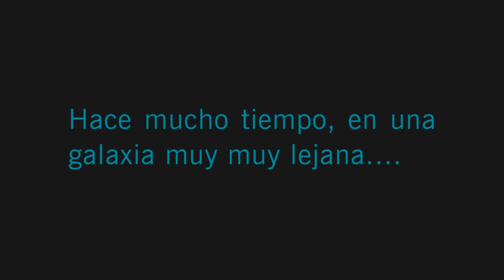Star Wars: Bounty Hunter jUEGO EN ESPAÑOL LATINO full hd review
es un videojuego de la saga de Star Wars, basado en el personaje de Jango Fett, un cazarrecompensas el cual hace su primera aparición en el episodio II: El ataque de los clones. El juego se desarrolla antes de la relación del personaje con el Conde Dooku, quien lo contrata para asesinar a la ahora senadora de Naboo, Padme Amidala. La trama muestra la historia de Jango Fett en un punto temporal entre la primera y la segunda película, dejando ver al final del videojuego cómo el Conde Dooku le ofrece ser clonado para producir un ejército en el planeta de Kamino